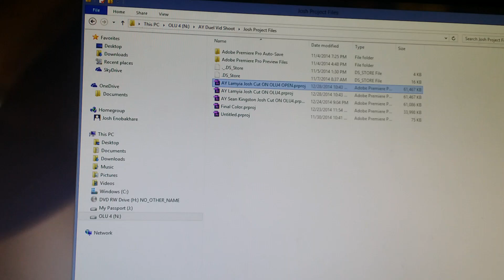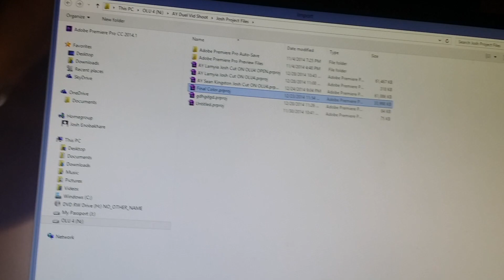This project contained a sequence that could not be opened SOLUTION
READ THIS:
Hey friends you MAY want to disregard this video. This old process still works but this NEW process I found is better.

NEW process:

Make sure that your Creative Cloud is updated to the latest version.
If, still, it's not working, uninstall Premiere Pro CC 2014, then reinstall it.

Envato Elements gives you 700,000+ effects packs, templates, fonts and assets with unlimited downloads